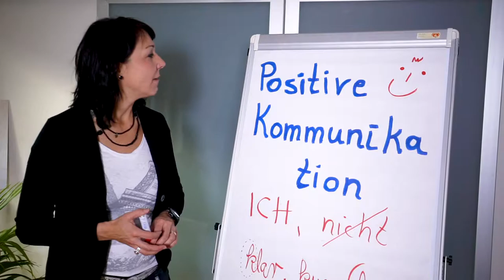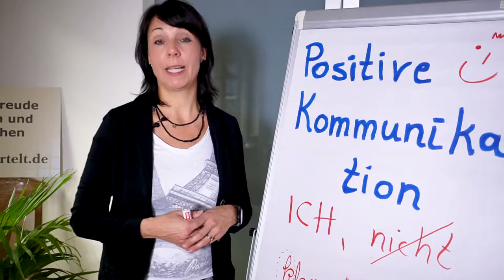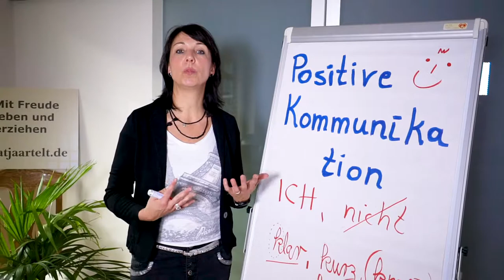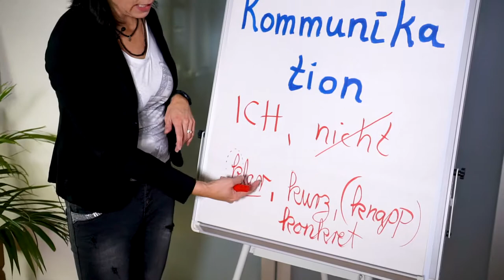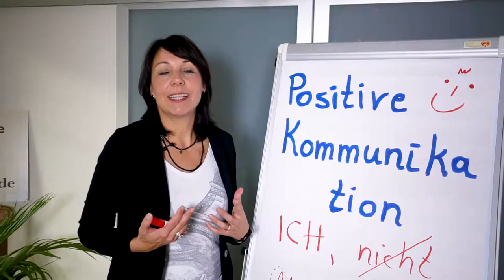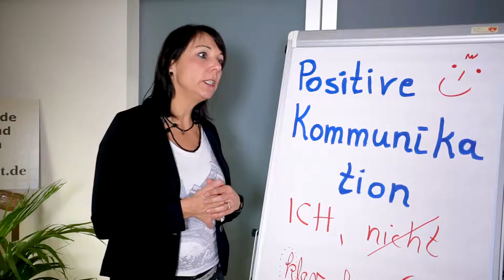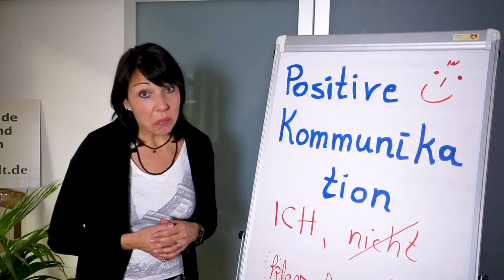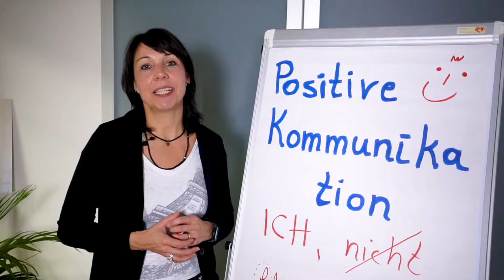#7 Positive Kommunikation in der Erziehung Teil 2 | Katja Artelt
Die positive Kommunikation in der Erziehung anzuwenden ist sehr wichtig und erfolgsversprechend. Dabei sollten wir sehr viel Wert auf Ich-Botschaften („Ich möchte..., Ich will...“) legen, und häufige Du-Botschaften („Du machst immer..., Du bist …) sowie Nicht-Sätze möglichst weglassen („ ...mach nicht dies...mach nicht das...“)
Dafür brauchen wir eine klare Haltung darüber, was wir wollen und schweigen eher über das, was wir nicht wollen. Wie in der Hundeerziehung sollten wir klar, kurz und konkret mit unseren Kindern sprechen. Dein Kind versteht dich dann besser, und wir haben mehr Spaß gemeinsam.
Lasst uns auch auf unsere Gedanken achten und sie ins Positive steuern. Damit verändert sich gleichzeitig auch unsere nonverbale Kommunikation ins Positive. Wir nehmen eine aufrechte, offene, klare Körperhaltung ein und können so besser wahrgenommen und verstanden werden.
Los geht`s! :-)